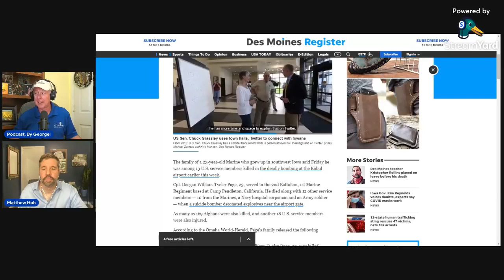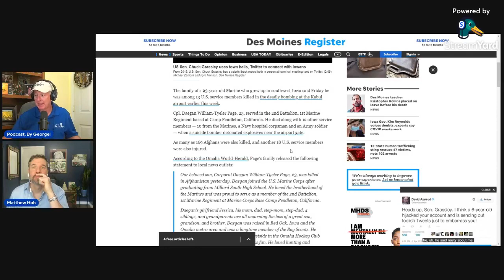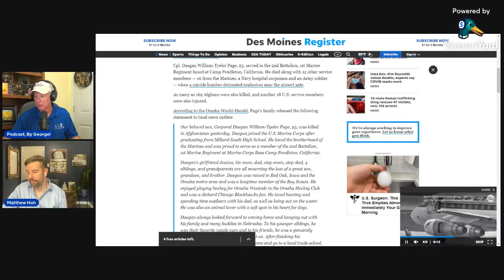Matt Hoh with an Update on Afghanistan!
Matthew Hoh returns to answer your questions on Podcast, By George!